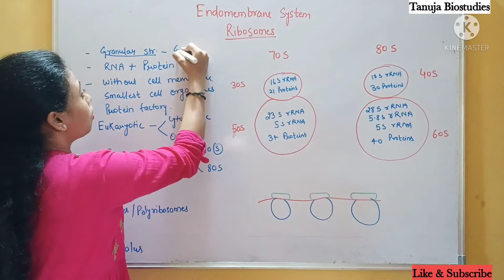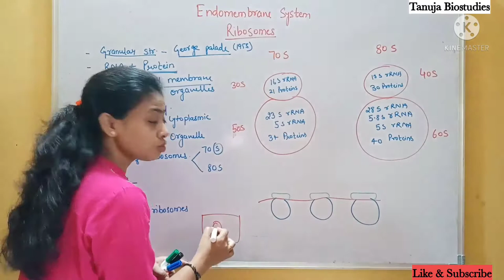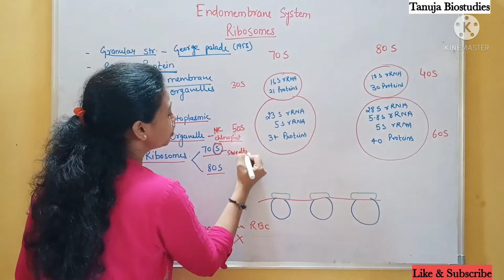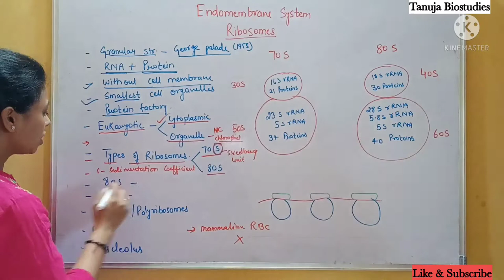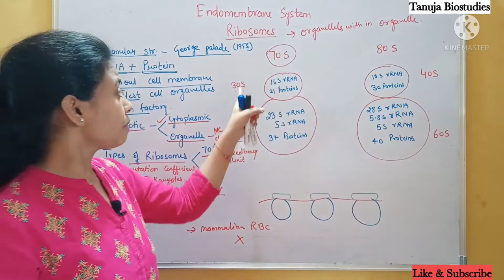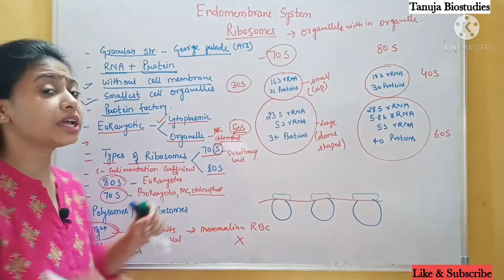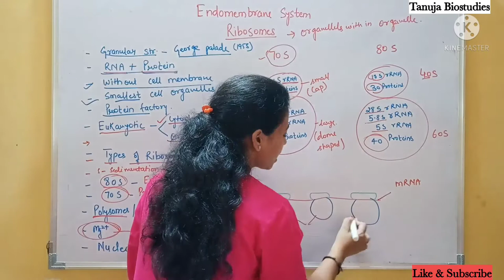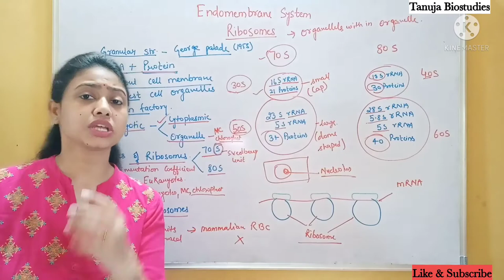Cell : Unit of Life - Endomembrane System | Ribosomes - Functions & Structure| Class 11 Biology/NEET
In this lecture we will discuss following points -
• Protein factory of cell
• Prokaryotic and eukaryotic ribosomes
• Difference between 70s and 80s ribosome
• Functions of ribosomes
• What is the difference between cytoplasmic and structural ribosome ?

You can go through the following links -